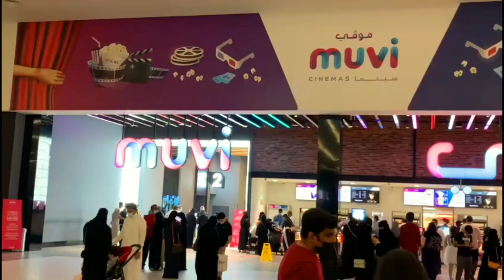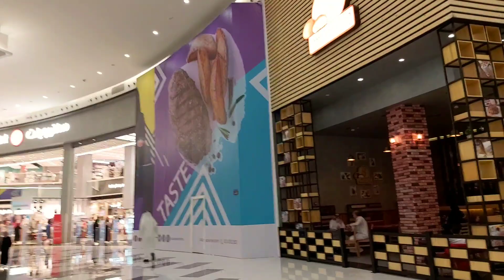Al Nakheel Mall, Dammam, ksa|kingdom of saudi arabia|malayalam